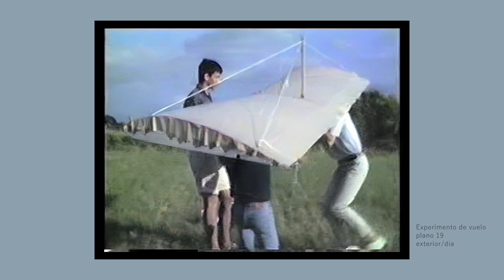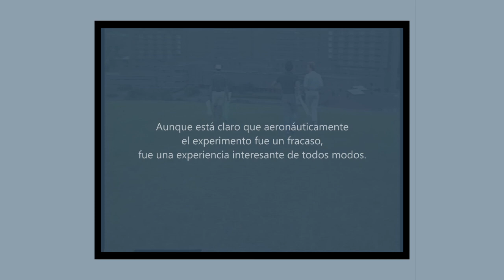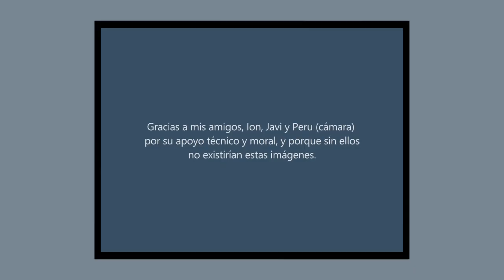Antiguo experimento de vuelo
Inspired by the stories of the aeronautic pioneers, in the summer of 1988 I decided to build my own homemade hang glider.
Inspirado por las historias de los pioneros aeronáuticos, en el verano de 1988 decidí construir mi propio planeador casero.